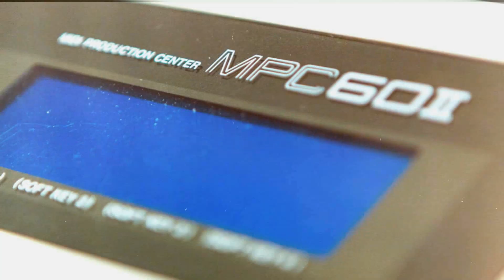Boombap Classics VOl.01 (Free Drum Loops, Free Sound Pack, Download Drums)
► About me...

I'm a beat-maker, born and raised in Bulgaria, currently living in Munchen, Germany. I was raised on hip-hop, in the late 90's - early 2000's, I was discovering the sound of the Golden Era Rap Music. KRS-One, Public Enemy, Notorious B.I.G, Nas, Pac, GURU were my heroes and DJ Premier was GOD. As I travel even further into this adventure called hip-hop I found inspiration in the music of Pete Rock, Dilated Peoples, Alchemist, 9th Wonder, J Dilla, Just Blaze. The boombap sound is mine main source or inspiration as well as the sound I am most passionate about. However I do my best to mix the feeling I was raised on with new and fresh production techniques. Here I upload my beat tapes, my instrumentals, my sounds and Ideas...